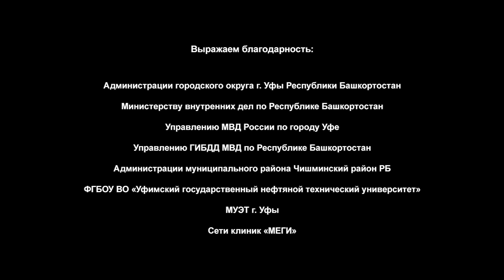Сережки с сапфирами (2020). 2 серия. Мелодрама, детектив.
🎬🔥НЕ ПРОПУСТИТЕ! ПРЕКАСНЫЙ АКТЕРСКИЙ СОСТАВ, УВЛЕКАТЕЛЬНЫЙ СЮЖЕТ🔥🎬
Скромная врач-физиотерапевт Ольга Соловьёва (Татьяна Арнтгольц) давно в разводе и воспитывает сына-подростка. Однажды в её кабинете появляется новый пациент – полковник запаса Михаил Зорин (Константин Стрельников). Он проходит реабилитацию после очередного ранения. Михаил очарован красотой Ольги и обращает внимание на её сережки с сапфирами, которые так ей идут. Между Ольгой и Михаилом вспыхивают чувства, они начинают жить вместе. Однако сын Ольги настроен против чужака. Он уверен, что Михаил не тот, за кого себя выдаёт, и появился в их доме неспроста. Ослеплённая любовью, Ольга не верит сыну. Вскоре кто-то совершает покушение на бывшего мужа Ольги. Подозрение падает на Михаила. Возможно, сын прав, и она впустила в свою жизнь опасного преступника. Ольга проводит собственное расследование и узнаёт страшную тайну, которую скрывают от неё самые близкие люди.
Название: Сережки с сапфирами
Жанр
Страна: Россия
Режиссер: Алексей Праздников
Сценаристы: Вера Шер
Композитор: Леонид Иновлоцкий
Продюсеры: Вячеслав Михайлов, Андрей Савенко
В ролях: Татьяна Арнтгольц, Константин Стрельников, Елена Муравьёва, Семён Арзуманов, Максим Митяшин, Кира Кауфман, Татьяна Храмова, Константин Чепурин, Екатерина Журавлёва, Алина Филиппова и другие.